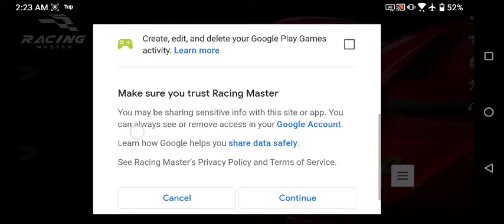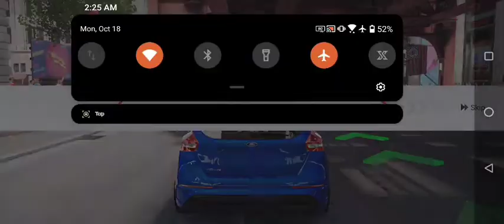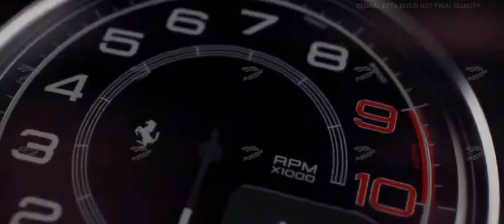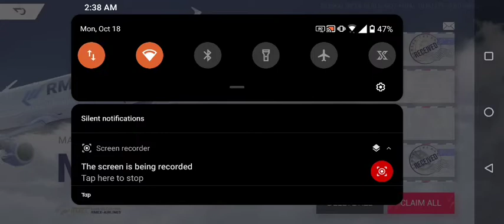racingmaster by Netease new release 😌